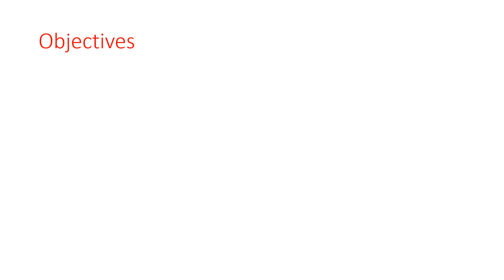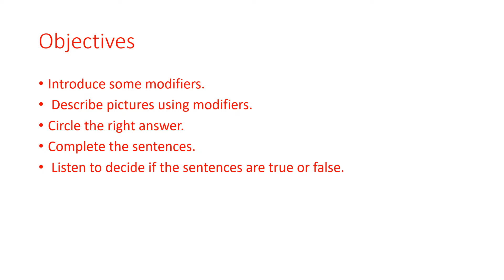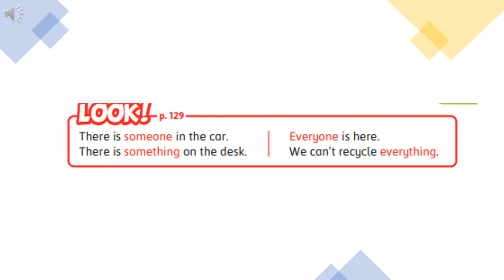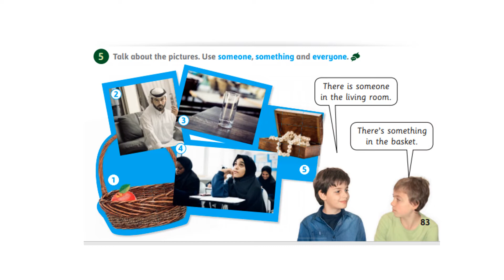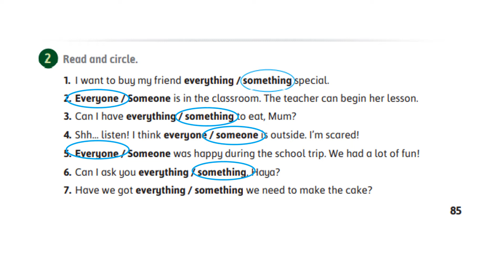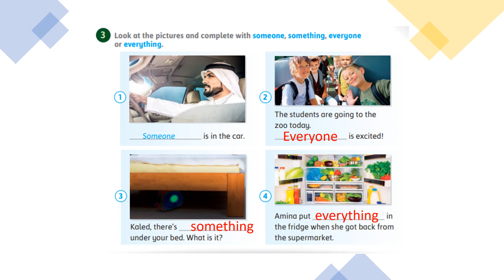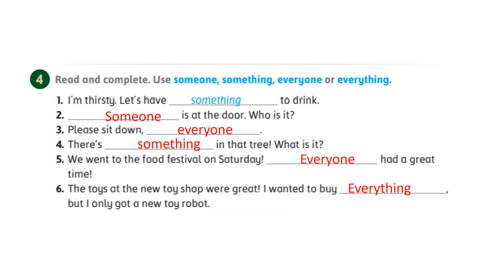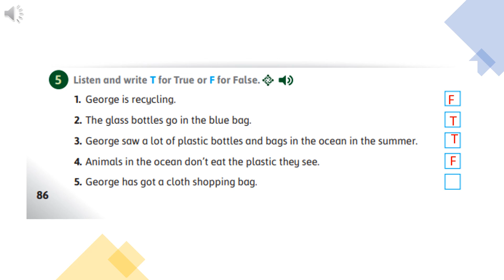Grade 4 Unit 7 Our World